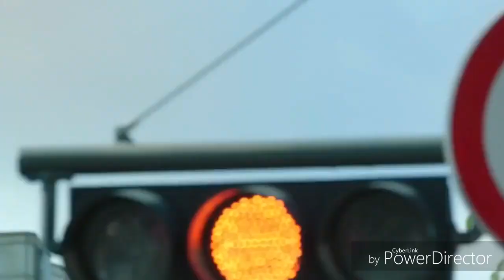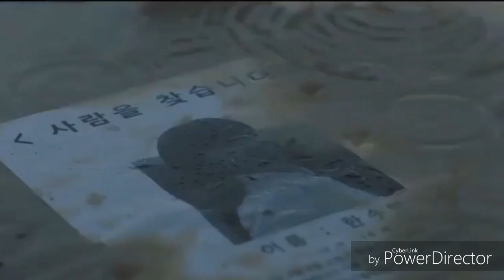The Immortal Sin (Trailer) Cha Eun Woo and Kim Sae Ron 🌹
Book 3 of The Nerd Secret. Read the first book first. My wattpad account is EmionEtyel